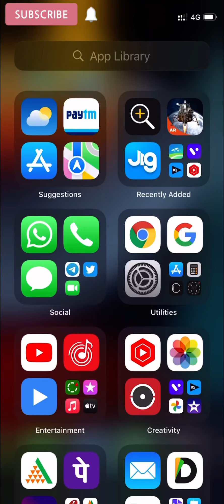Weather update today. Apple updates new weather app.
Apple ios 15 updates new weather app which gives you more information about your location for example temperature air quality raining 🌧 etc.